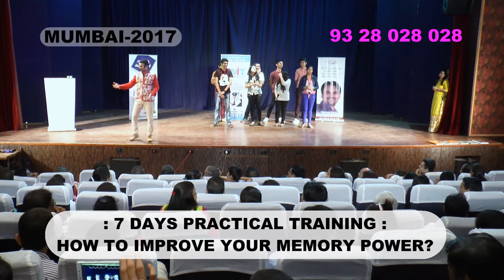On the Sport Demo After Magic of Memory Training By Daksh Mehta Mumbai 2017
Terapanth Bhavan  Auditorium - kalbadevi east thakur complex Mumbai,  Maharashtra
Aspee Auditorium mumbai maharashtra -  Marve Road,Malad West, Mumbai, Maharashtra 400064
N L High school Auditorium -  Malad West, Mumbai, Maharashtra 400064